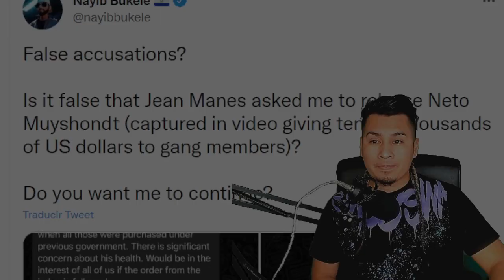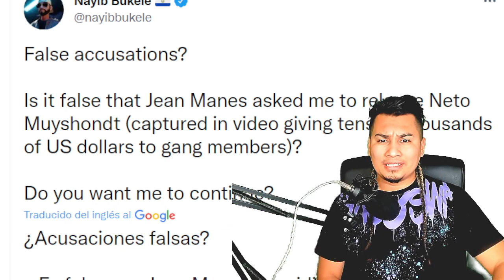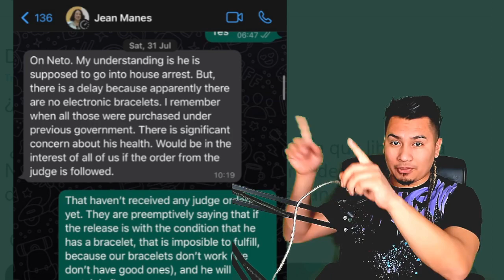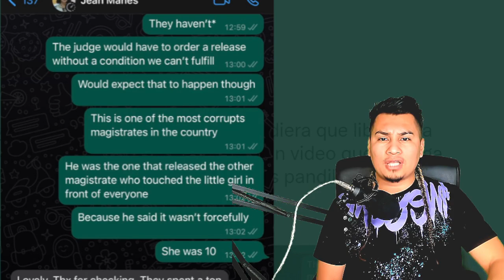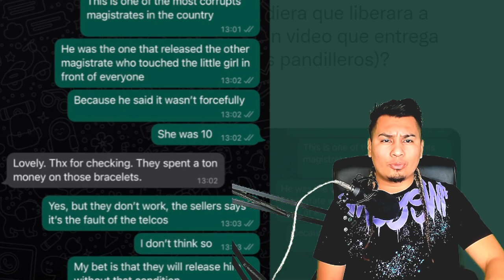BUKELE ADVIERTE A U.S.A CON PUBLICAR TODO! Y MUESTRA CONVERSACIONES DE JAEN MANES AMENAZANDOLO!